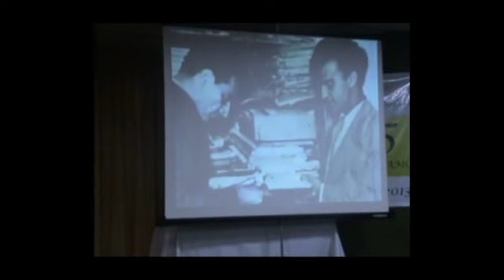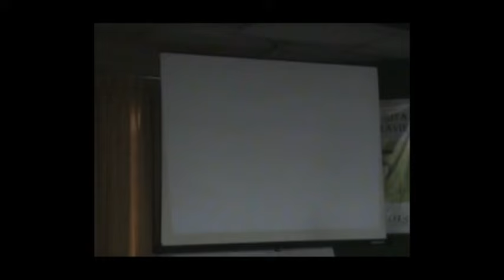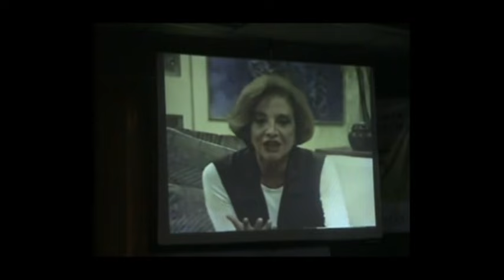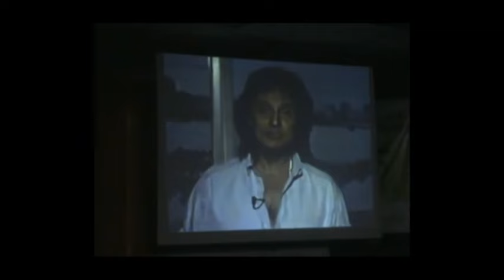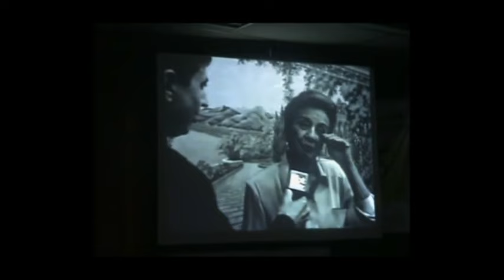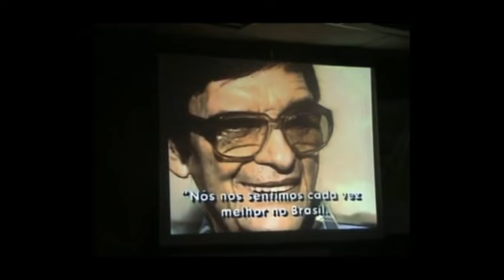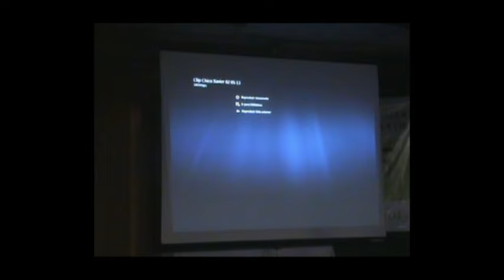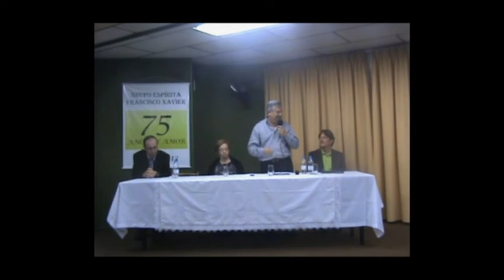"A obra de André Luiz na visão de Emmanuel e Neio Lúcio", com Geraldo Lemos Neto - Partes 5 e 6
Palestra "A obra de André Luiz na visão dos espíritos de Emmanuel e Neio Lúcio" - proferida no Grupo Espírita Francisco Xavier, Porto Alegre, RS, em 05/05/2013.